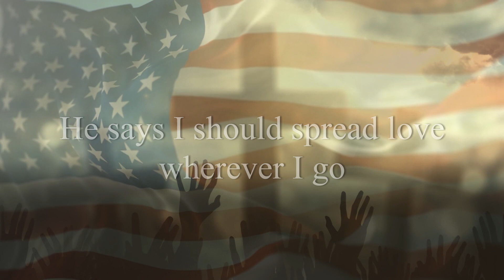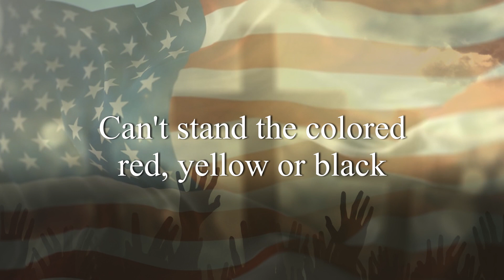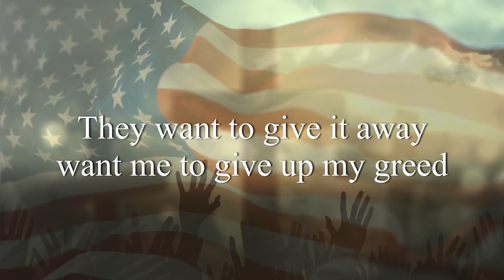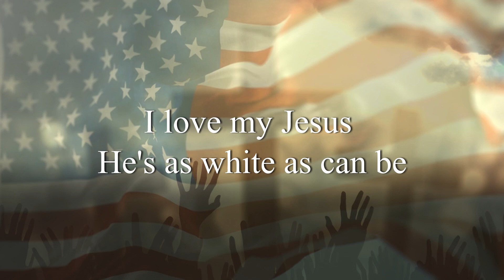Everyone (But You) John William Carlson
Sometimes a song just shows up and almost writes itself. All you can do is hang on to the pen and let it say what it needs to say.

Co-written with Jonathan Richardson